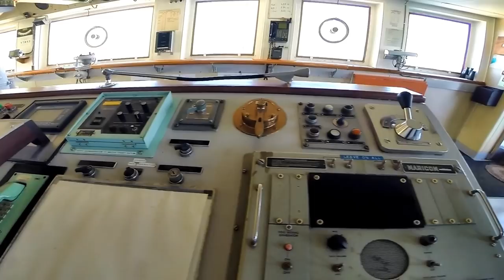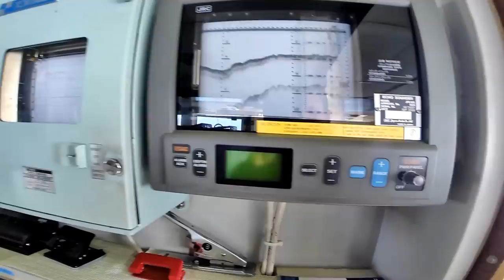LNG Ship | Inside the 50 years old Gas Tanker Bridge (Video Tour)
LNG Ship - Inside the bridge, Aquarius Class LNG ship - Built in 1978
Camera: GoPro Hero3 Black Edition
Area: Galicia - Spain
Ship: LNG Leo
Copyright: The Sea Lad